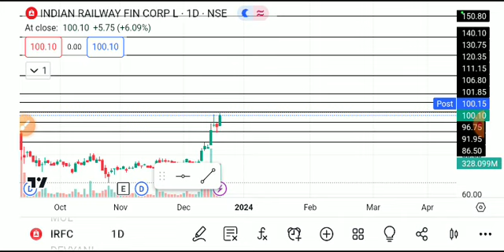IRFC SHARE LATEST NEWS TODAY,IRFC SHARE ANALYSIS,IRFC SHARE TARGET,IRFC SHARE NEWS TODAY